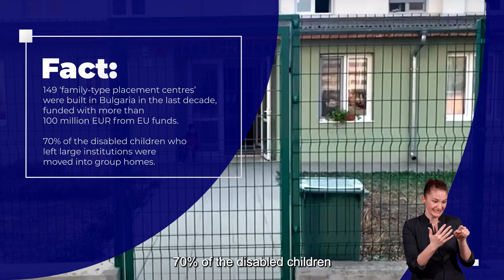Article 7 of the UNCRPD - Children with disabilities